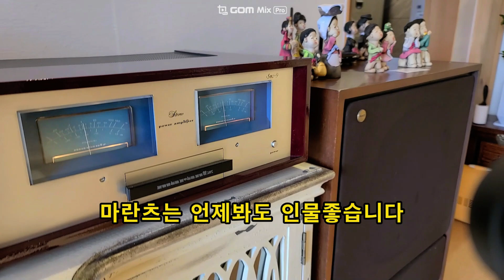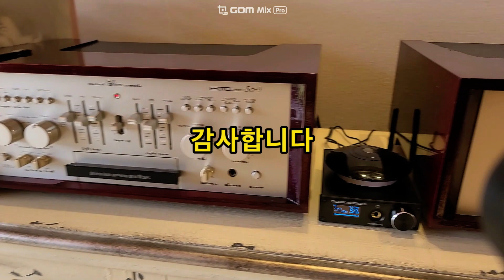양평 한옥마을에도 마란츠가 있다 (오디오여행)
빈티지 중고오디오 수리,오버홀등 판매나 구매를 대행해드리는
"그레이스오디오" 입니다

저희 그레이스오디오는 오디오매니아 분들의 수고와 시행착오를
최소화 하실수있도록  전문가의 경험으로 최선의 선택을 하실수 있도록 도움드립니다

그리고 오디오점검,수리와 오버홀도 전문가의 기술로 진행합니다

특히 빈티지앰프와 자작앰프의경우 험과 노이즈의 해결및 음질개선등을
 빠른 작업기간으로 최상의 서비스를 해드리고 있습니다

  수리비용안내
그레이스오디오의 기본요금은 10만원(부가세별도) 입니다

수리가 불가능한 상태가된경우라도 원인규명및 검점비용 5만원(세별도)이 부가됩니다

수리비용은 기본요금 10만+부품대+기술료+배송료 입니다

     수리가능종목

1, 앰프류(진공관,트랜지스터포함)
2, CD 플레이어
3, LP 플레이어 (카트리지,톤암수리포함)
4, 스피커 (엣지교환,코일재생,캐비넷수리,네트워크 등)

     수리접수불가제품

1,미니콤포넌트,DVD플레이어
2,이어폰,헤드폰류
3,카오디
4,카셋트라디오(덱크포함)

     수리불가제품

픽업단종된 시디플레이어,DVD플레이어
LD 플레이어,비디오 레코더
기타 중고시장시세보다 수리비가 높게나오는경우 입니다

    서울용산 그레이스오디오 문의 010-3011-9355